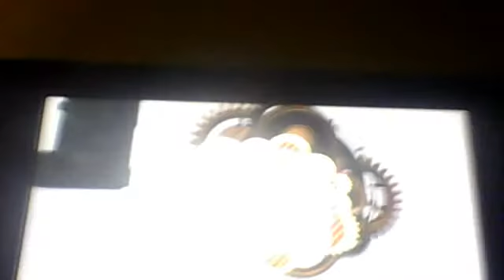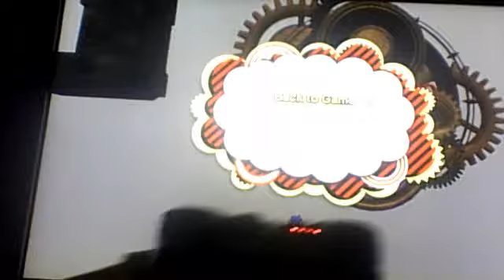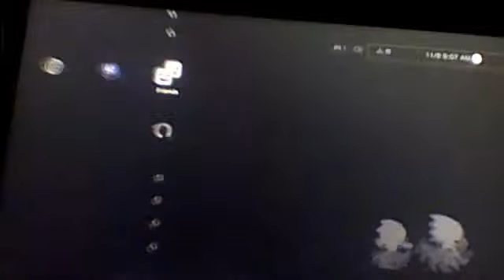Sonic Generations Part 2 1/2 moderen era